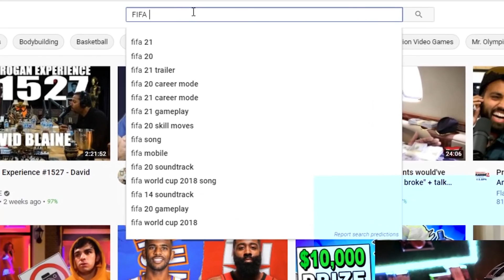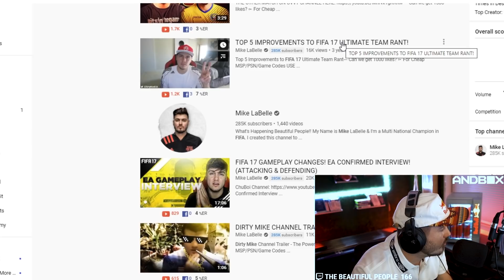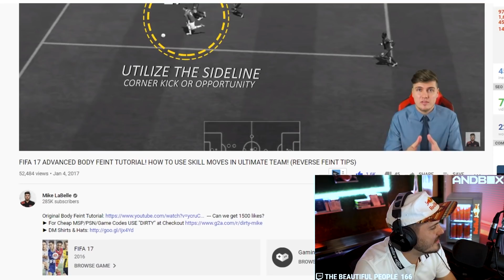PLAYING FIFA 17 in 2020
Playing FIFA 17 in 2020 but is it still amazing, like this might be the best FIFA ever made. This is the best of modern age FIFA

HOW To Get BETTER on FIFA 20! Learn how to improve your game!